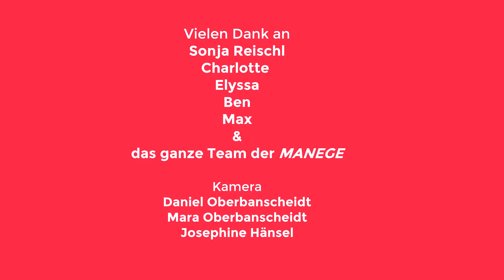JKJ 2020 HipHop-Dance Tutorial "Basic Happy Feet" mit Sonja Reischl und den Crazy Frogs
Sonja Reischl und die Crazy Frogs zeigen Dir in diesem Video den Basic Happy Feet!

Schau Dir auch die anderen Tutorials auf unserer Seite an